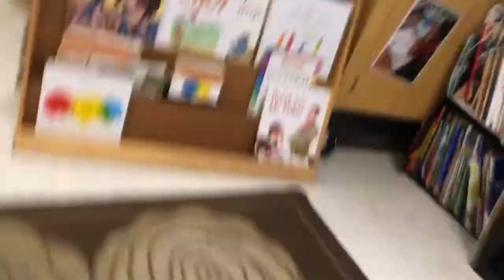Blood gang vs crib gang